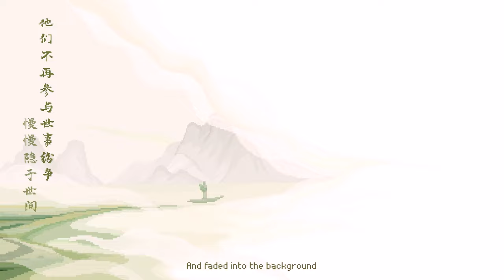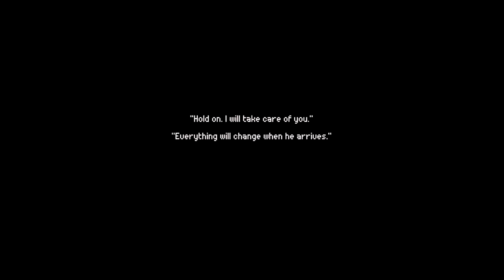The Rewinder - A Chinese puzzle game from China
This just got released on Game Pass, originally released in 2021.

● Also..

Search topics:
The Rewinder - A cute Chinese puzzle game